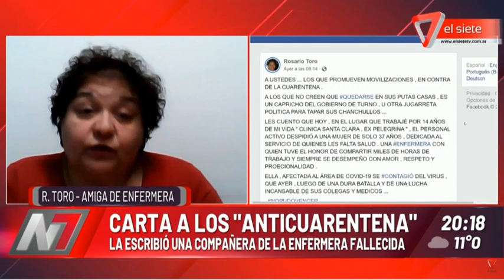CARTA A LOS "ANTICUARENTENA"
La Escribió Rosario Toro  una compañera de la enfermera fallecida.